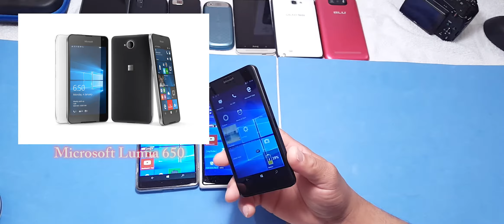Microsoft Lumia 650 Released: Low-End Lumia For Business 2016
Breaking News Microsoft has release the lumia 650. Lumia 650 also features a highly polished, diamond cut and anodized aluminum frame. Qualcomm Snapdragon 212
Quad-core 1.3 GHz Cortex-A7 16gb of storage. Please let me know what you think. microsoft corporation